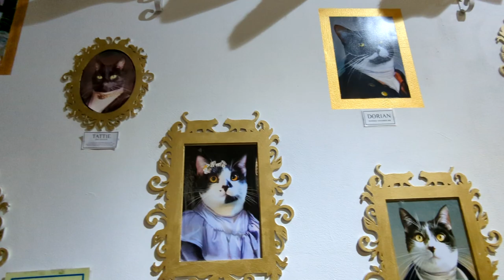I Went to a Cat Café! | Lady Dinah's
I went to a cat café and had basically the best day of my life. Lady Dinah's is a wonderful café in London that looks after many gorgeous rescue cats :3

Emma Thorne
LONDON
E4 0HY

Bill Garrett
Curious Quakka
HiMyNameIsSpoon
Jeremy Buck
Kori Gailliot
Lord Nibbles Dankworth IX
Robi Groves
Samandme59
Sean Hamill
supremepotato 471
April Washburn
Azku
Baked Bads
Bert Whitehead
Brandon
Brian B
Brian McKemey
Broos Nemanic
Chantale
Chris Davies
cmd
Connla "Chicken Maximus" Lyons
Daftward
Darth_Rondoudou
Dave Kircher
denny5252
Dr. Mint
Dreffed
Dylan Sweetland
Elle
Ephemeral Entropy Buffer
FalcorTheGinger
Farron Sutton
Flirty Imp
Fredrik
Fulcrum
GamingRidge
George Bush
Henry Curtis
JadedJabberwocky
James Crick
Jan Bojarp
Jason Runcie
Jim Lathrop
Jo Ro
John Fry
Justin Rogers
Katdoral
Kent Woodward
Kevin Levites
Kiwi Satan
Kristjan Wager
Laughing Sisyphus
Lizzy Gayle
Lulidine
Lynn Dobbs
Lynn Shackelford
Matthew Goderre
Matthew Green
Mattus McChicken Nuggetus
Militant Agnostic
Mordlex 200
Mr Cya
Mr Smeeth
Niamh Coghlan
NINJARED
NotMyselfThisTime
Novaria Lebedev
NPC
Nullunit
ohsosmooth
Paul McGinty
Peter Kyrouac
PlatypusBear
Quique León
razbitom
Red Ochsenbein
RileyTheTortoise
Rosyna Keller
RPGMP3
Sarah Chavis
Sean
Siliconself
SIRIUSLY
Tank Lowe
Tax Man
Timbill Corder
Timothy Avery
Tracey O'Raw
Valyrie
WeirdyBeardy
Willow the Wendigo
Zabbott
Adam H
Alipasha Sadri
Andrew Donoghue
Antoinette Kimball
Appreciation
Ariane le canard
Bethany
Bill Panos
BobbyZ
Boomstick
Brian Breheny
Catie Liddell
Chris Hehman
Cory Sen
Dave Wilkinson
David Chapman
David Murray
Dean Snyder
Dennis Smith
DieWinterkirsche
Elflay
Elliot Bell
faazshift
Forrest A
Hans Maverick
Hellgun
Ian Smith
IrishAlchemy
Izzy
J
Jacob Hicks
James Dowinton
Janelle Castile
Jason Otero
Jay Petersen
Jean-François Dufresne
jedidragonwarriorqueen
Jeff Brooks
Jefferson Ott
Jen Kusch
JennaSena
Jeremy Mills
Jesse Ingram
Joel Keene
Joey Beeee, fille du roy
john.nospam.smith
Joshua Schmitt
Kat Kuhl
Keith Levkoff
Keyas World
Kirk Tailor
Kris Boles
Lisa Swanson
malix
Marsdaddy
Melanie Low
Meta Professor
Mike Yocom
Nathan Johnson
OneStrapWarrior
Otter Gentleman
Patrick
PaulM
Peter Barrett
Randall Asato
Redman
ReGi0s
Rob Mann
Roi Aknin
Sean Wickman
Shig Vigintitres
Simon D.
Timmus TSET
Ward
Werner Oertig
Wilbur